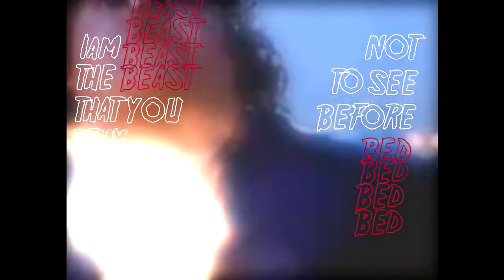GHOSTEMANE - CRUCIBLE「AMV」(Jason - Friday the 13th)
Mais uma merda KKkkkk top d+